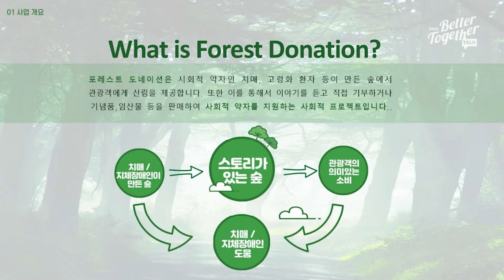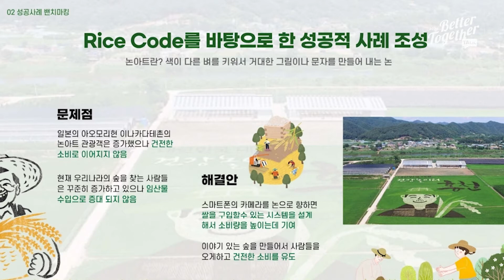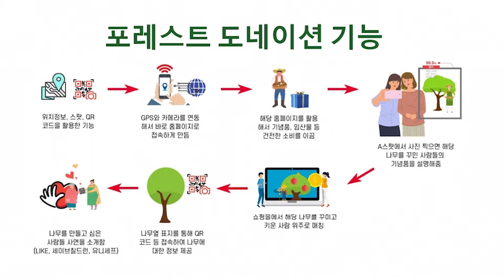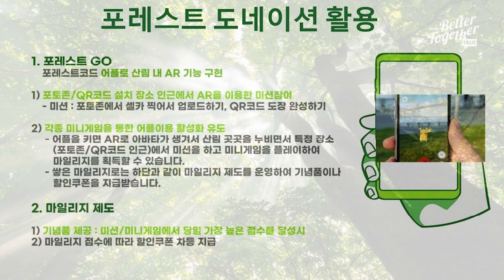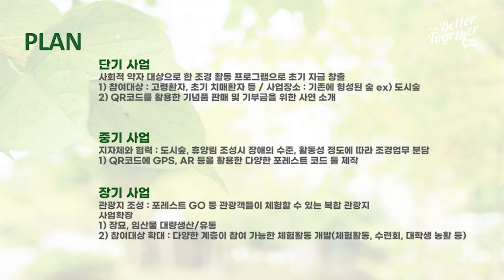아이디어챌린지 포레스트 도네이션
베터투게더토크 아이디어챌린지 포레스트 도네이션 발표입니다.

이한, 포레스트 도네이션
[케어팜 콘텐츠로 만드는 퍼네이션 문화]